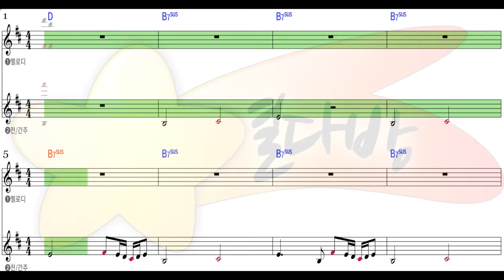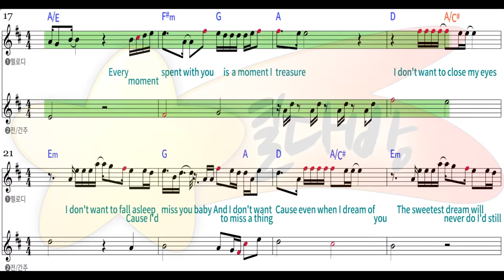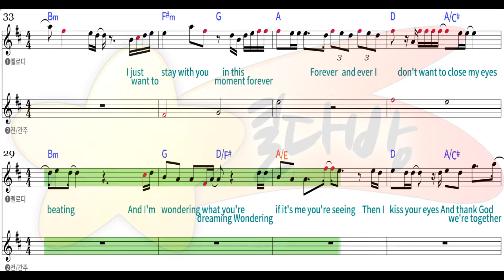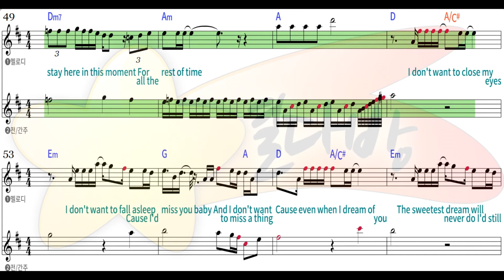[별다방/동영상악보] Aerosmith - I don't want to miss a thing (Melody Sheets on KARAOKE)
Original Key D
Transposing Key
Tempo 62
Melody Sheets